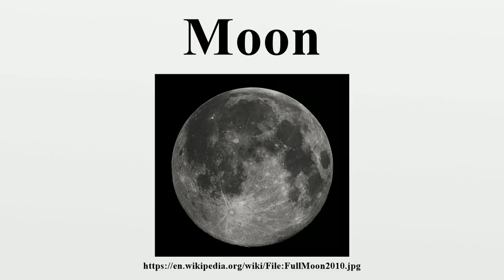Moon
The Moon (in Greek: σελήνη Selene, in Latin: Luna) is Earth's only natural satellite.It is one of the largest natural satellites in the Solar System, and, among planetary satellites, the largest relative to the size of the planet it orbits (its primary).

Image-Copyright-Info
Author-Info:   Gregory H. Revera

Image-Copyright-Info